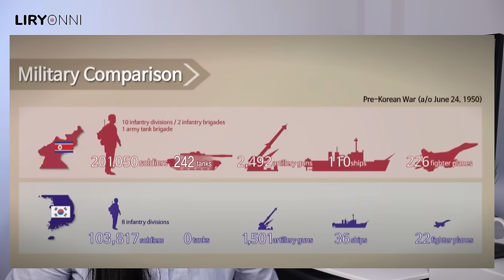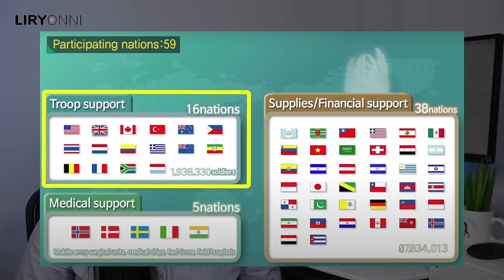¿Por qué COREA está DIVIDIDA? La VERDADERA historia de la GUERRA de COREA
Hola Kiomis, soy LiryOnni. Para conmemorar los 70 años de la GuerradeCorea, hice un contenido sobre un poco de HistoriaCoreana.✨ Les dejo material para ampliar sobre el tema